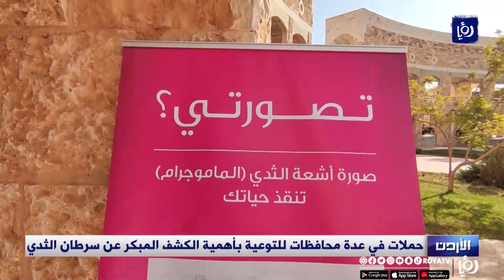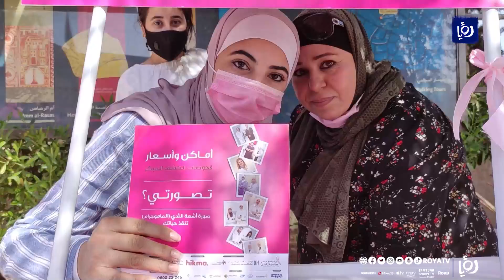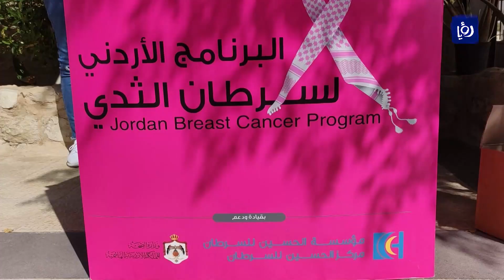حملات في عدة محافظات للتوعية بأهمية الكشف المبكر عن سرطان الثدي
احتفالاً بالشهر العالمي للتوعية بسرطان الثدي، يواصل البرنامج الأردني لسرطان الثدي حملاته في المحافظات تحت شعار "تصورتي" وذلك بهدف الكشف المبكر عن المرض ومكافحته.